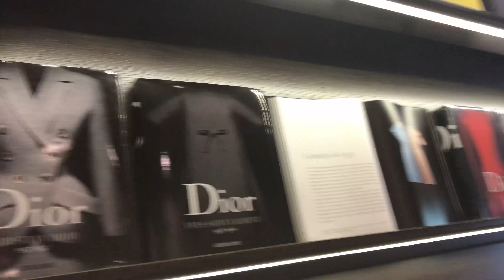The Plaza Hotel, New York / Valentina, Noriko & Mickaël Casol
Welcome to the Plaza Hotel in New York City near Central Park. Relax at the Champagne Bar with ice cream and drinks after a long walk on the 5th avenue, and then restart your journey at the Assouline book & gift store for a cultural adventure. Explore the Americas with Mickaël, Noriko & Valentina Casol!

Questions about New York City? Leave them here!

Live La Joie de Vivre & Don't miss another video, Join now your Casol TV on Youtube!

Leave your comment & Share on Social Media!

The Plaza Hotel, New York